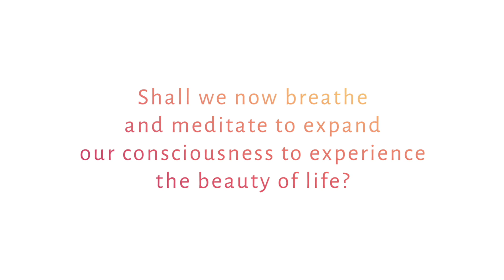The Quietness of Meditation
Wholesome Breathing

Like our ancients, let us connect to life and breathe.